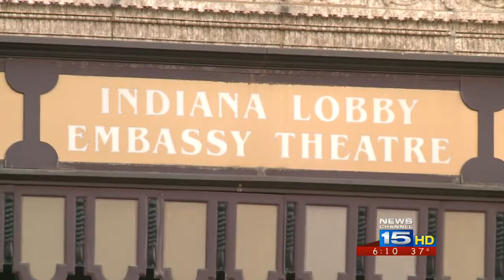Embassy ballroom set for February completion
The ballroom will serve as a venue for private events. It's already booked every Saturday through November.